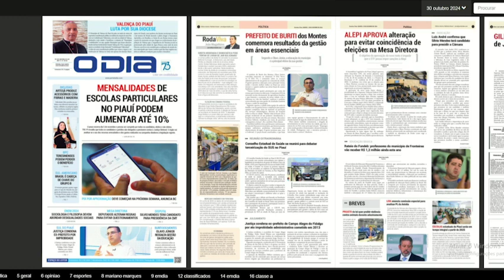Destaques do Jornal O Dia no programa Comando Geral 30 10 2024